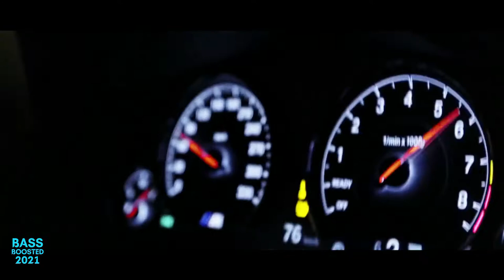Night Lovell - Dark Light (Scott Rill Remix) | MODELS & CARS | BASS BOOSTED 2021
Night Lovell - Dark Light (Scott Rill Remix) | MODELS & CARS SHOWTIME
↪︎ BASS BOOSTED 2021 ♦️ Leave a like for best car music !

► Send your song or video that does not have the Copyright